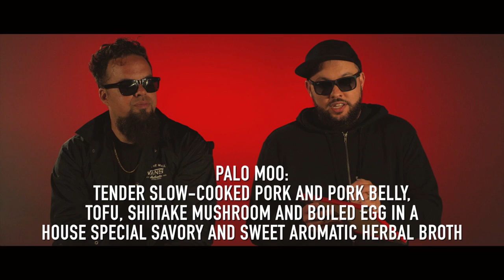Think You Know? | Wrekonize w/ Bernz | PART ONE (INTERVIEW SERIES)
Think You Know? | Wrekonize With Bernz Pt. 1
Exclusive Interview | Strange Music

In celebration of 'Into The Further'
we asked Wrekonize a few questions--like
his favorite song to perform live--and had
Bernz guess his answer to test how well he
knows his creative partner.